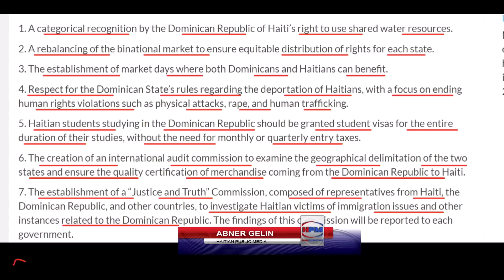ABINADER FRAPE AYITI - GADE KOMAN YON MAGISTRA AP MALTRETE AYISEYN - KILE SA AP FINI - ABNER GELIN